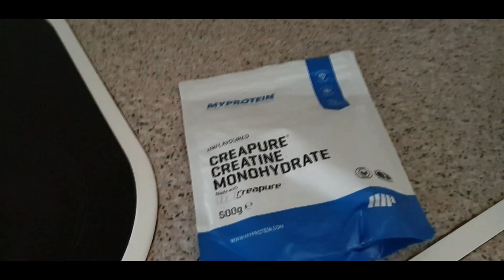#298 | UN DÍA EN MI DIETA / SE VIENE NUEVA MUTACIÓN / EL RETORNO DE LA PIZZA ANABÓLICA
Encarando el final de la fase de recuperación y con todo listo para afrontar la próxima preparación. Os sigo poniendo al día de todo, como siempre.